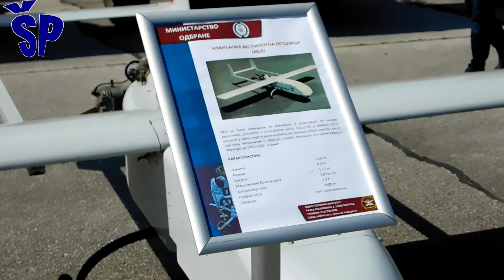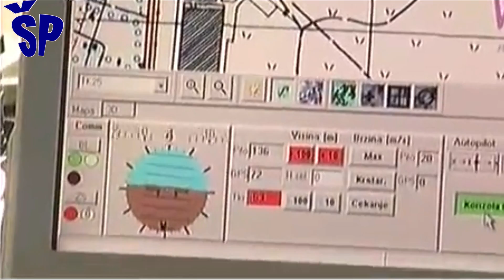Izviđačka bespilotna letelica IBL prethodnik Pegaza - Serbian IBL UAV predecessor of Pegasus UCAV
The first unmanned aircraft in Serbia was "Raža", from which a new unmanned aircraft under the designation IBL-1000 was created at the Military Technical Institute, which passed ground and wind tunnel tests. Further development of this unmanned aerial vehicle was interrupted by the collapse of the state and the civil war, but it continued after the NATO aggression until the end of the first decade of the 2000s, and during development it changed markings. The unmanned aerial vehicle named IBL-2000 was mentioned in the public for the last time in 2011, and after this news it is no longer mentioned in the Serbian public, but in that year the reconnaissance unmanned aerial vehicle "Pegaz 011" had its first flight.
Prva bespilotna letelica u Srbiji bila “Raža” iz koje je nastala u Vojnotehničkom institutu  nova bespilotna letelica pod oznakom IBL -1000 koja je prošla zemaljska i ispitvanja u aerotunelu.  Dalji razvoj na ovoj bespilotnoj letelici prekinuo je raspad države i građanski rat, ali je nastavljen posle NATO agresije sve do kraja prve dekade 2000-ih, a tokom razvoja je menjala oznake. Bespilotna letelica pod nazivom IBL-2000 se u javnosti poslednji put spominjala 2011. godine,  a nakon ove vesti ona se u srpskoj javnosti više ne spominje, već je te godine prvi let imala izviđačka bespilotna letelica “Pegaz 011”.